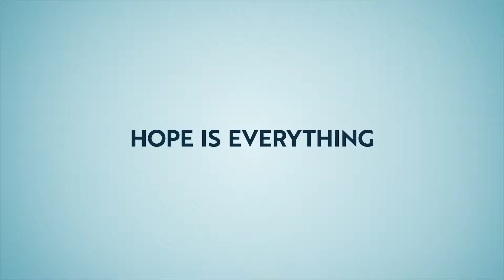After Life Season 2 "Official Trailer"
Still struggling with immense grief after the death of his wife, Tony (Ricky Gervais) is trying to turn over a new leaf. Will he succeed in helping the people around him, or will he go back to being the same old Tony?

Although still mourning Lisa and struggling to turn over a new leaf, Tony shows compassion to his quirky little world.